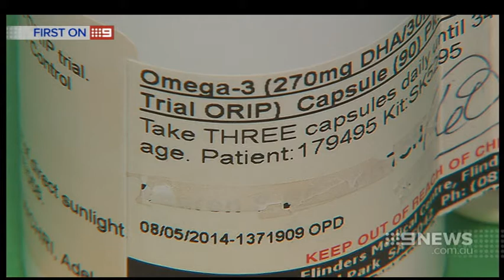Premature Babies | 9 News Adelaide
Adelaide researchers believe fish oil could halve the number of babies born prematurely.